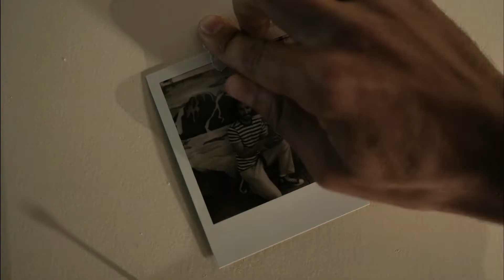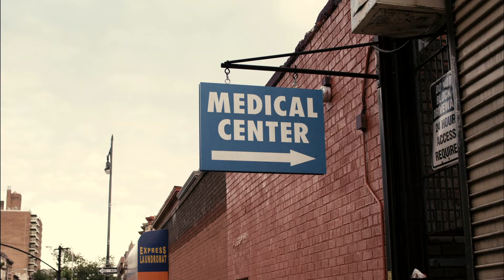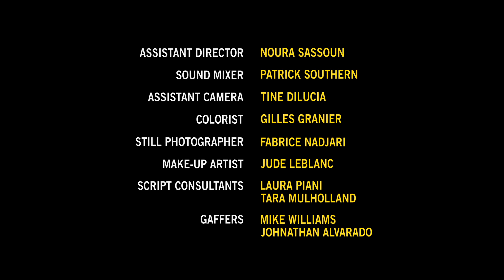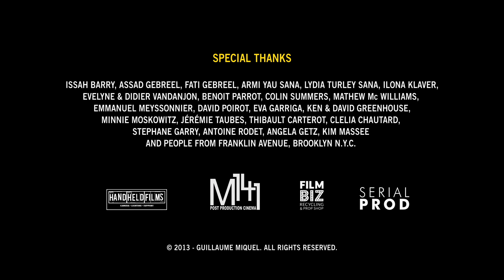Short comedy on an unexpected soulmate | "Adam's Pineapple" - by Guillaume Miquel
Brooklyn, NY. At the next stop, Adam is sure that the girl of his dreams will get on the bus and sit next to him. But when he opens his eyes, all he finds is a pineapple. This is the beginning of a strange relationship between the two, that nobody seems to understand. Nobody, except maybe Kat

Original title - Ananas Spleen (Adam's Pineapple)
Director - Guillaume Miquel
Cast - Jenna Michno, Micah Chartrand, Kristina Mueller
Year - 2013